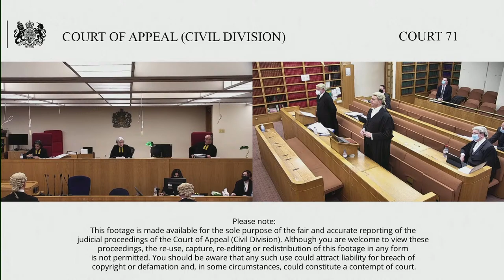Chell (claimant/appellant) –v- Tarmac Cement & Lime Ltd (defendant/respondent)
Before Lady Justice Nicola Davies
Lady Justice Simler
Lord Justice William Davis

The Claimant appeals the order of Martin Spencer J dated 5 October 2020 dismissing an appeal from the order of HHJ Rawlings dated 14 October 2019 dismissing the Claimant’s claim for damages for personal injury.

Claim was for damages for personal injury alleging negligence against the Defendant when C suffered a perforated ear drum and noise induced hearing loss when working on a building site controlled by D. He was employed by Rolltech Engineering but had been contracted out to D to work on the site. Tensions had arisen between those employed by Rolltech and D which C had reported to Rolltech but he had been asked to remain working on site. D’s fitters felt that their jobs were threatened by the contractors. The incident occurred when one of D’s fitters played a practical joke on C and put 2 pellet targets near to C and hit them with a hammer causing a loud explosion from which C’s injuries resulted. The perpetrator was then dismissed by D. C argues that, knowing his concerns, D should have removed or disciplined the perpetrator and some others before the incident occurred and that there was inadequate supervision.

HHJ Rawlings dismissed the claim finding that D was not vicariously liable.

Martin Spencer J dismissed the appeal finding no error of law.

Lower Court Judgment:

Chell v Tarmac Cement And Lime Ltd [2020] EWHC 2613 (QB) (05 October 2020) (bailii.org)